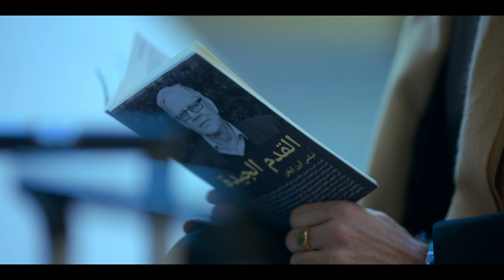Wyspa miliarderów (Sezon 1 Klip 2) | Zwiastun po polsku | Netflix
Julie Lange, właścicielka norweskiej firmy rodzinnej, planuje wrogie przejęcie lokalnego rywala, aby zostać największym producentem łososia na świecie.

W programie „Billionaire Island” poznajemy dwie rodziny z nadmorskiej społeczności w Norwegii, które są zaprzysięgłymi wrogami w światowym biznesie połowów łososia. Ten serial to zabawny, a zarazem dramatyczny portret współczesnej branży masowego połowu ryb.

Wyspa miliarderów
Zwiastun po polsku (Sezon 1 Klip 2)
Netflix

Premiera na Netflixie w 31 grudnia 2024

Komedie, Dramaty, Seriale dramatyczne, Po norwesku, Seriale komediowe, Seriale skandynawskie, Sentymentalne, O nietypowej tematyce, Komediodramat, Różnorodna obsada, Starcie pokoleń, Rodzina dysfunkcyjna, TV

A16 Niezalecane dla widzów poniżej 16. roku życiasexual content, drugs, inappropriate language